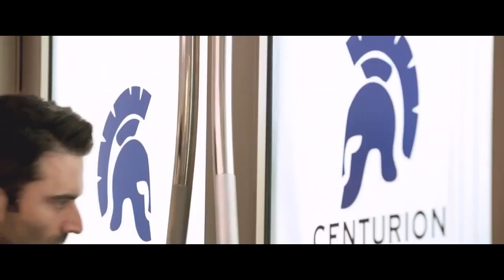Сховище український трейлер 2017